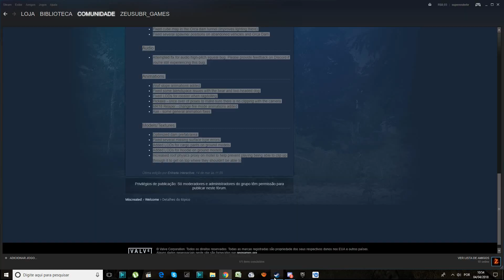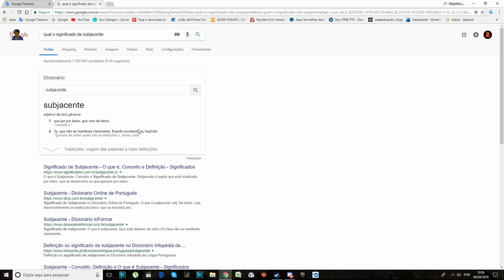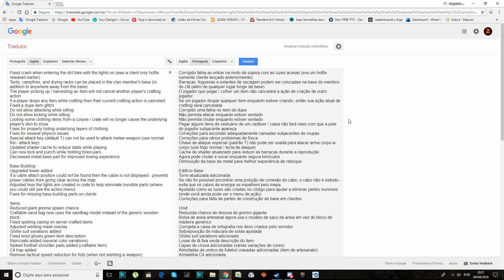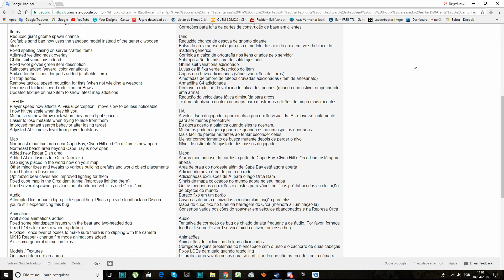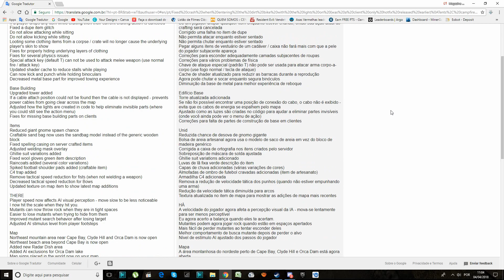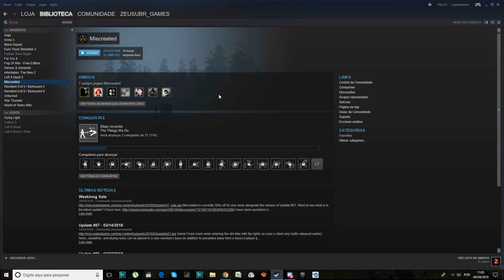Atualização do Miscreated de 15.3MB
👍Obrigado pessoal por terem me ajudado a chegar aos 100 inscritos no canal, agradeço a todos de coração, que me ajudaram a chegar até aqui, porque são vocês qhtue me motivam a fazer vídeos para o canal.👊